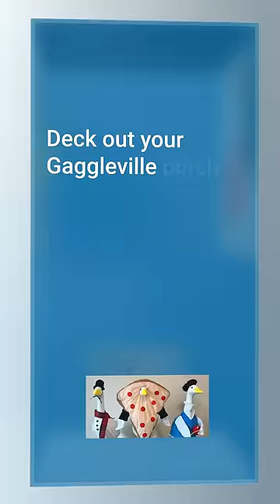Welcome to Gaggleville™! - Goose Outfits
Miles Kimball is your go-to source for outdoor lawn goose clothing. We’ve taken care to design outfits that will make it fun to dress up your goose all year long. Your friends and neighbors will love seeing your jolly porch goose change with the seasons, and you’ll love picking out its outfits.